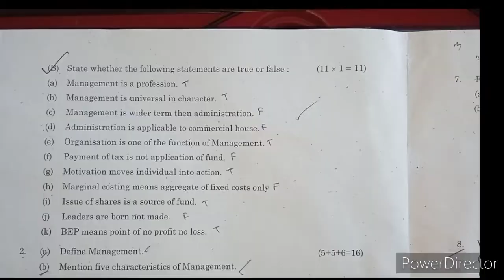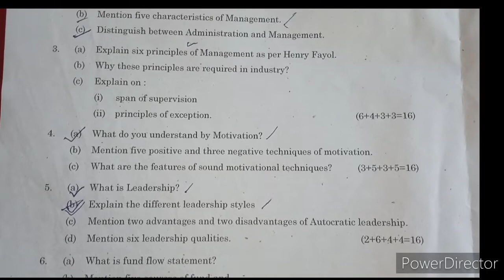of B. Tech 7th Semester principle of Management 2022